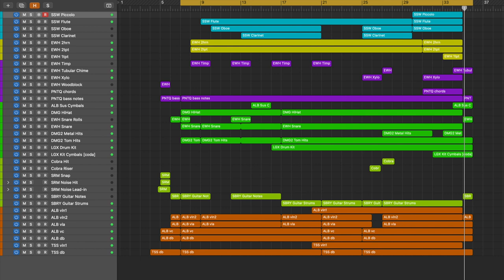Clash of Rusted Blades – Matthew Flynn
Original battle theme inspired in part by the FFXIII soundtrack!